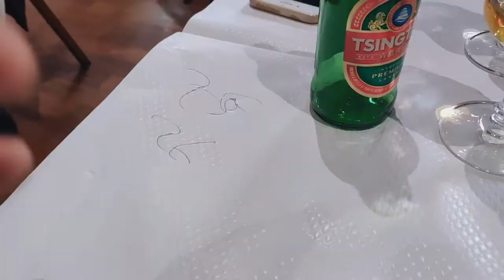Trying Chinese Food in France | VLOG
This is not a detailed food review but rather an insight about my exposure to Chinese food ! Hope you enjoy and feel free to correct me if I got something wrong. We learn something new everyday ! :D